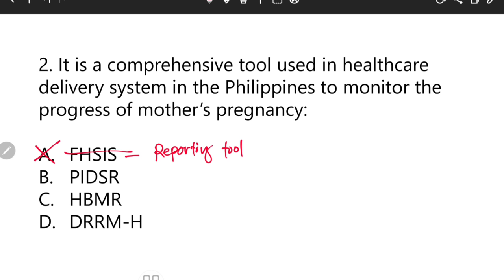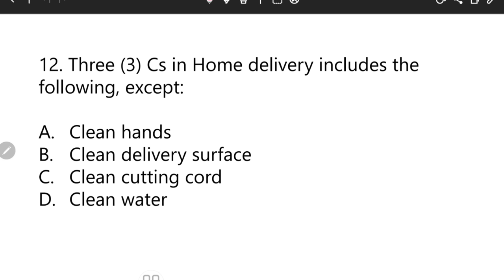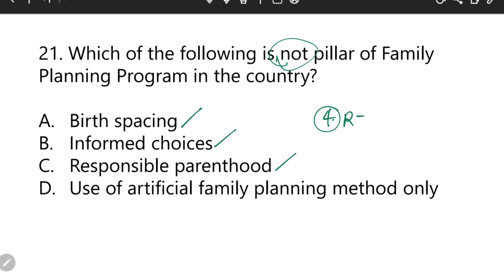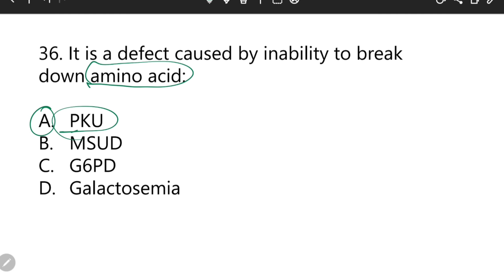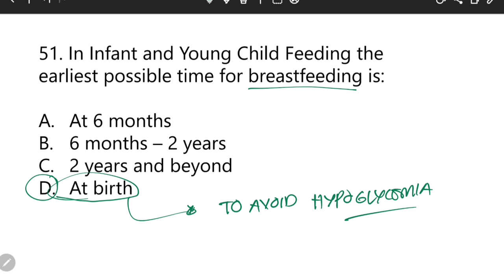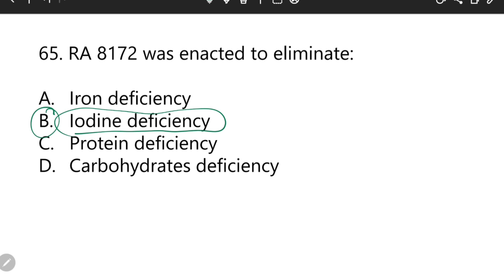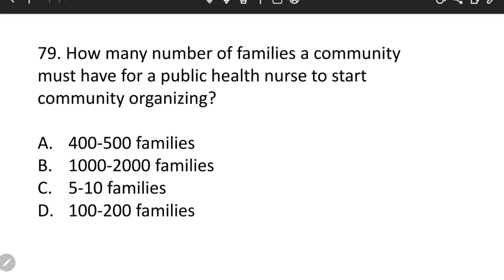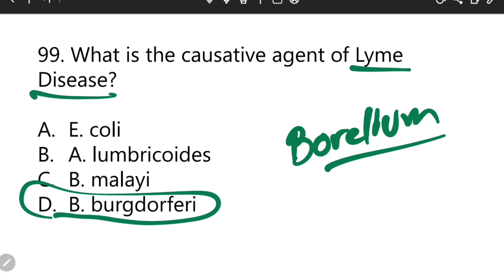[NURSING REVIEW] 100 Items Commonly Asked PNLE Questions in Community Health Nursing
CORRECTION: Typo error in number 28. (Letter A is RA 7846)